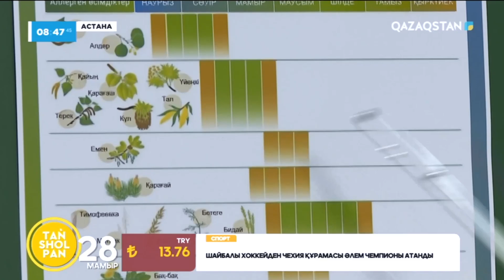ТЕЛЕ ЖӘРДЕМ / МАУСЫМДЫҚ АЛЛЕРГИЯ